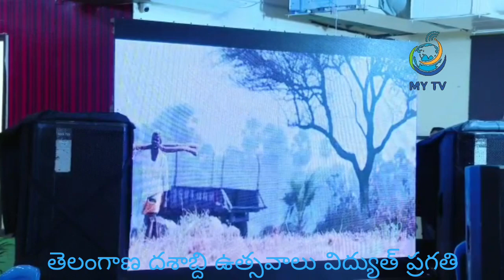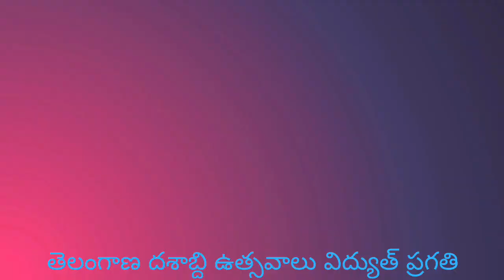తెలంగాణ దశాబ్ది ఉత్సవాలు విద్యుత్ ప్రగతి సిద్దిపేట జిల్లా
I'll provide you all the latest news and regional news in Telangana... welcome everyone